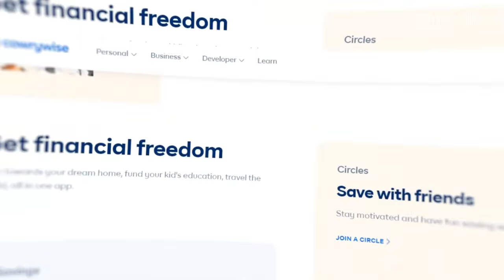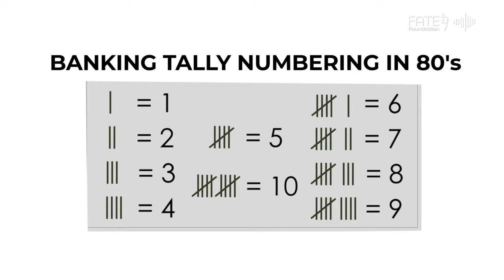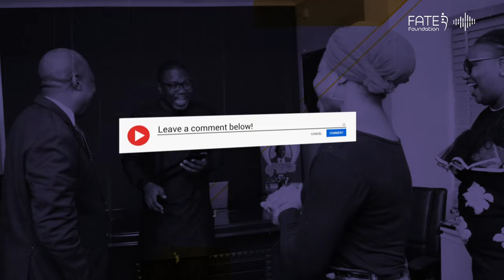Dr Tunde Popoola and Razaq Ahmed- Episode 2 of Journeys in Entrepreneurship 2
The second episode of our video and audio podcast series: Journeys in Entrepreneurship is finally here.

This episode featured Dr Tunde Popoola, Group MD/CEO CRC Credit Bureau Limited and Mr Razaq Ahmed, Co-founder/CEO Cowrywise where deep insights were shared from their entreprenuerial journeys so far.

We hope you enjoy this episode. Do leave us a comment after watching or listening. We look forward to your amazing feedback.